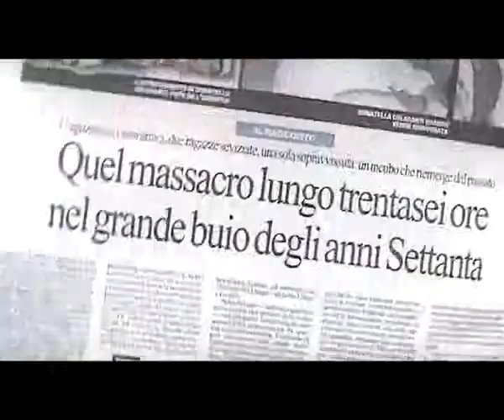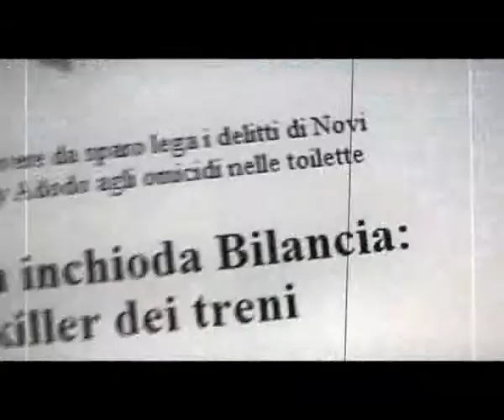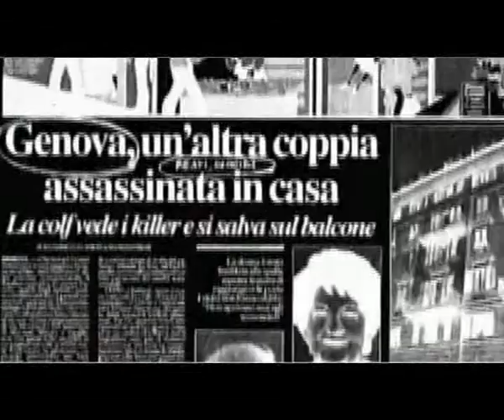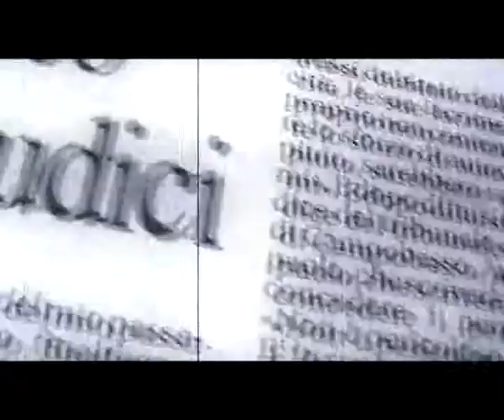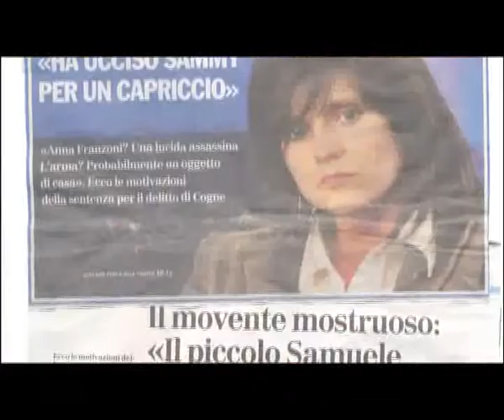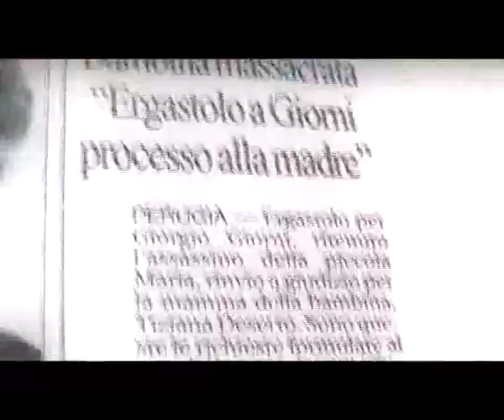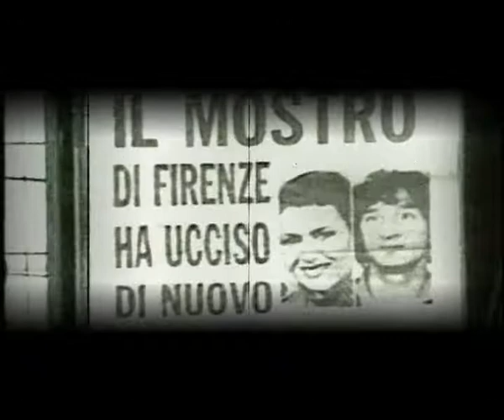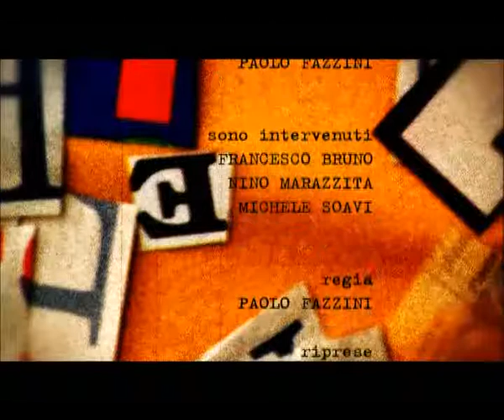Alfabeto Criminale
Il format parte dall'idea che dall'alfabeto ha origine la nostra lingua e quindi il nostro modo di definire e categorizzare forme e realtà che ci circondano, costruendo così il vocabolario del nostro sapere.
L'inedito format vuole approfondire tematiche e figure caratteristiche del mondo criminale.
Prendendo spunto da ogni lettera dell'alfabeto è possibile ricostruire un mosaico composto da tutti gli elementi che ruotano intorno a tali pratiche.
Il linguaggio che si propone di utilizzare, però, non è univoco ma multidisciplinare, intendendo con ciò la possibilità di approfondire le tematiche prese in considerazione, di volta in volta, da diversi punti di vista: da quello cinematografico a quello letterario, da quello legale a quello storico.
Ogni puntata (e quindi ogni tematica) ospiterà 3 esperti del caso: si affiancheranno il parere di un regista a quello di un magistrato, il parere di uno scrittore a quello di un criminologo, etc.
Percorrendo tale tragitto è così possibile avere una visione ampia e dialettica sul fenomeno trattato e di come la realtà concreta (cronachistica e storica) abbia influenzato la produzione intellettuale e artistica incentrata sul mondo del crimine.
A far da corredo alle singole puntate, sequenze di film o materiali giornalistici di repertorio permetteranno di chiarire ancor meglio le tematiche affrontate.

Il format "Alfabeto Criminale" è protetto nei contenuti, nelle formula narrativa mediante Deposito avvenuto nel 2006 presso la S.I.A.E. di Roma sez. DOR (Deposito Opere Radiotelevisive).
Titolo: Alfabeto Criminale
Da un'idea di: Davide A. Bellalba e Paolo Fazzini
Regia: Paolo Fazzini
Riprese: Jacopo Cipullo, Alfonso De Munno
Sono intervenuti: Nino Marazzita, Francesco Bruno, Michele Soavi
Musiche: Andrea "And" Antonini
Montaggio: Gianluca Paoletti
Coordinamento di redazione: Eleonora Bove
Segreteria di produzione: Laura Spitali
Post produzione: Filmoption
Sigla: Jacopo Cipullo
Una produzione: Gore Bros